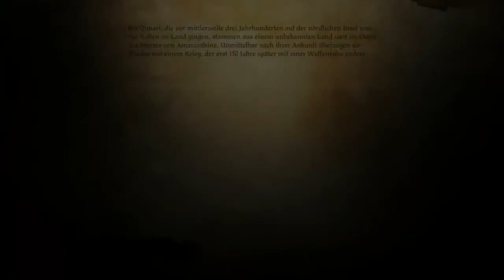Let's Play Dragon Age Origins [Blind] # 243 - Rückweg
Die letzten Gefangenen sind befreit auf zurück zur Königin